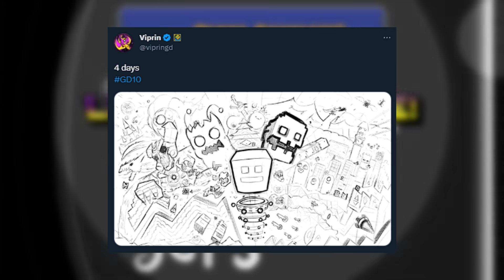¿GEOMETRY DASH 2.2 EN MENOS DE UNA SEMANA?